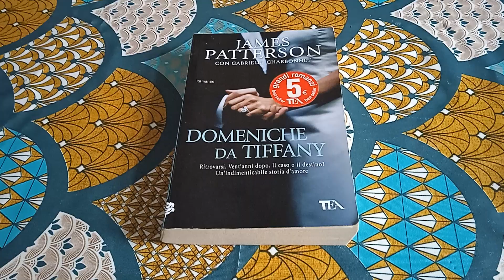Libro Domeniche da Tiffany di James Patterson - Recensione Libro